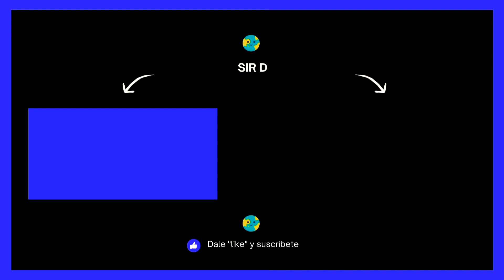Friday Night Funkin' - V.S. Garcello Mod - Nerves (EXTENDED)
V.S. Garcello Mod - Nerves (EXTENDED)